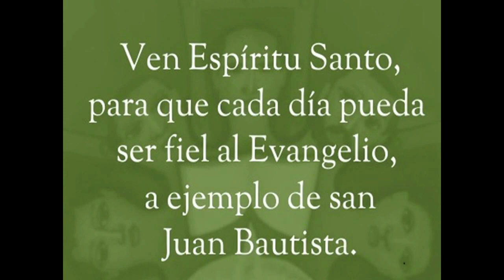GOTITAS DEL ESPIRITU SANTO 241 AÑO 2 NUMERO 15